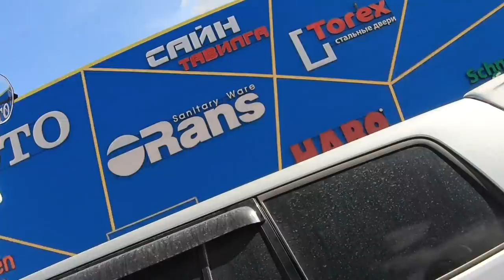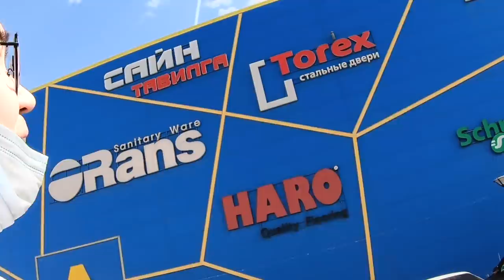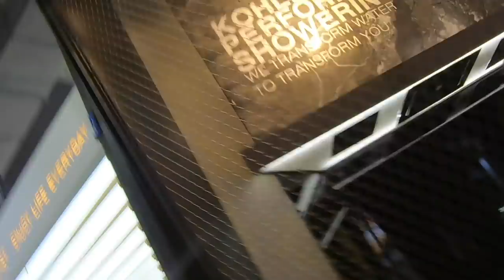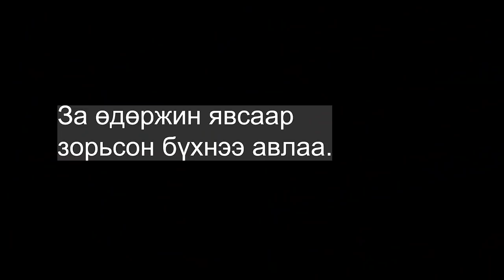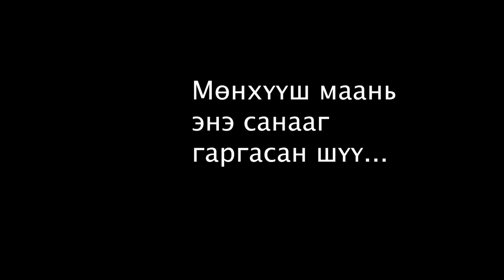Дагинаад Surprise барив /VLOG #113